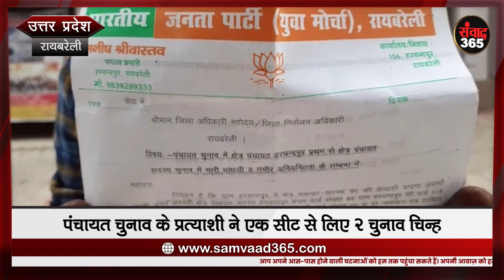यूपी की खबरें